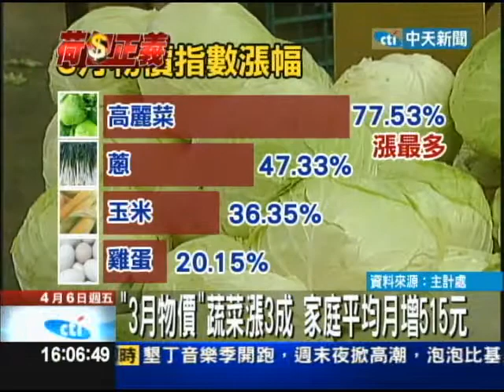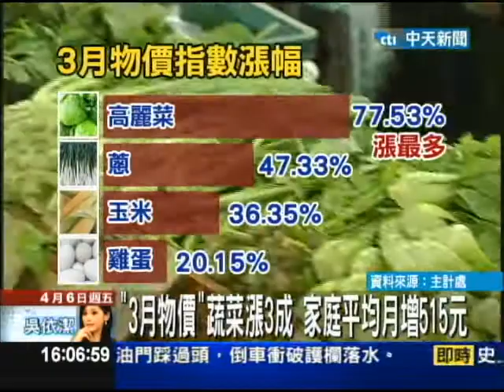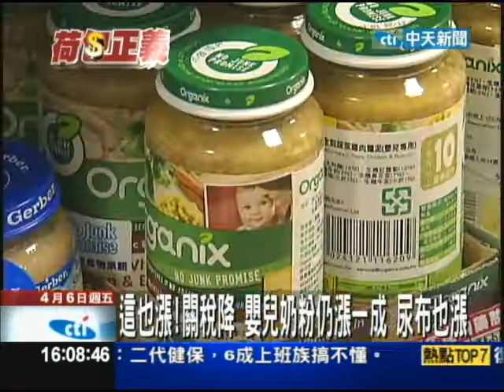【中天】4/6漲勢逼人！蛋、菜都飆 嬰兒奶粉也喊漲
油價漲，電價五月調整，物價也飆高，食物類漲幅最大，其中高麗菜大漲七成，蛋價漲了兩成，連小朋友喝的奶粉也漲，漲幅平均4-6%，尿布也漲三成，家長大喊吃不消。